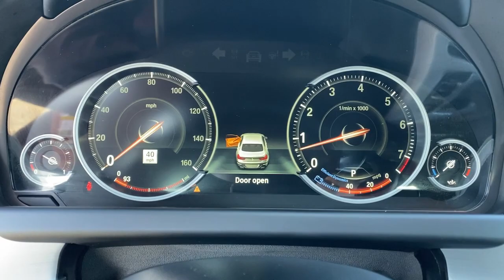2016 BMW 640i Costa Mesa, Huntington Beach, Irvine, San Clemente, Anaheim, CA GG432533A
2016 BMW 640i